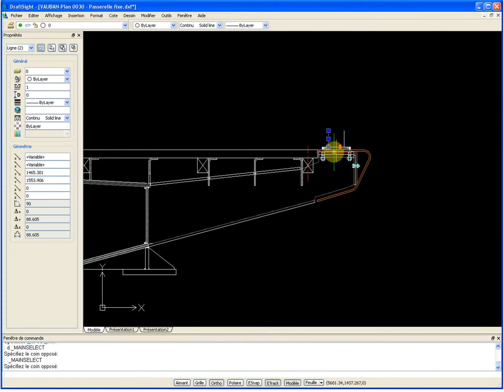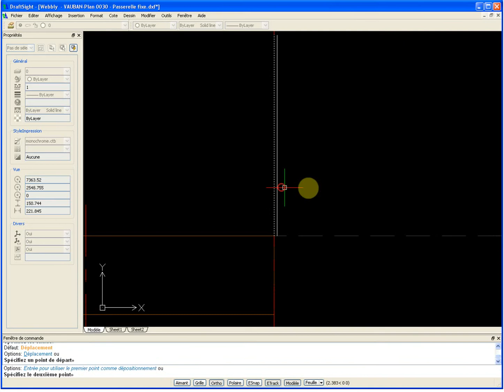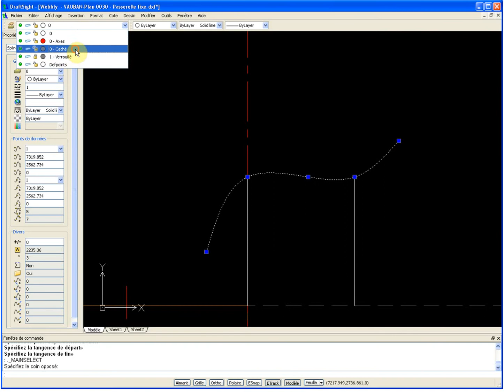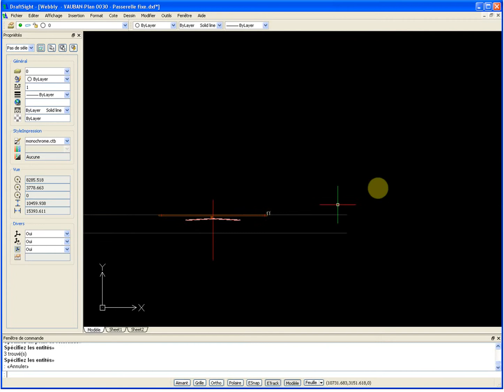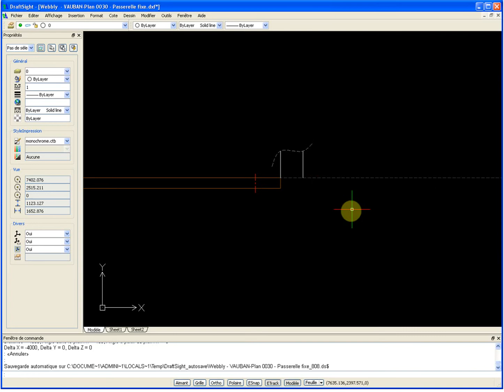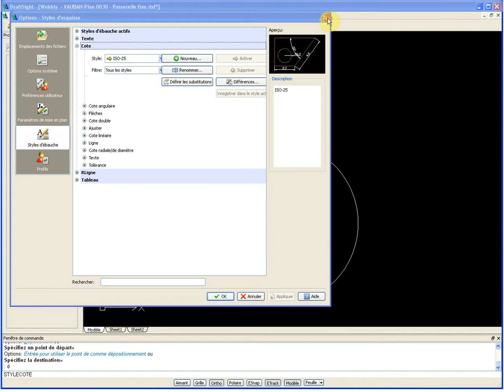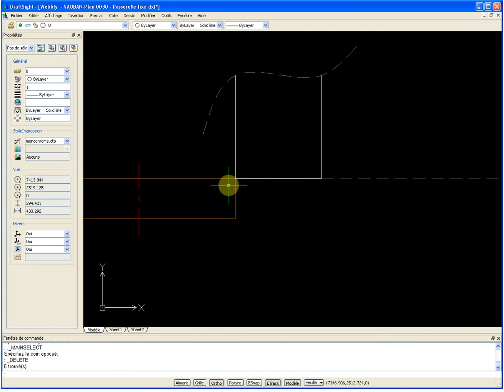05 - La passerelle Vauban - La platine garde-corps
Réalisation du plan de la Passerelle à Pont levis du bassin Vauban au Havre